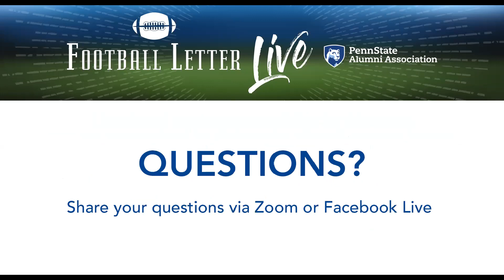The Football Letter Live: Featuring Matt McGloin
Watch this week’s episode of The Football Letter Live featuring editor John Black and Alumni Association CEO Paul Clifford. The duo welcomed letterman and NFL/XFL veteran Matt McGloin, who spoke about his time at Penn State, the 2012 football team, and much more.

For more than 80 years, the Penn State Alumni Association has covered the football team with its one-of-a-kind perspective through The Football Letter.

Now, the historic publication begins a new era, with the launching of The Football Letter Live virtual show this fall. This online expansion is to help fill the void without a fall sports season and to rally alumni and fans around Penn State Intercollegiate Athletics.

Hosted by Alumni Association CEO Paul Clifford ’20g, The Football Letter Live will feature regular appearances from longtime editor of The Football Letter, John Black ’62, with the duo sharing a preview of what fans can expect to see in that week’s edition of The Football Letter and discussing various areas of impact for the Alumni Association.